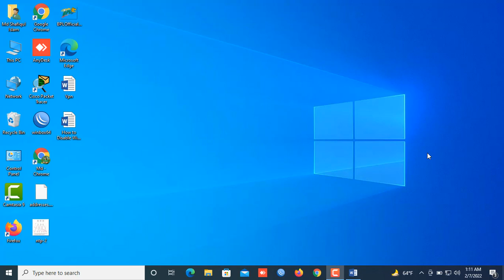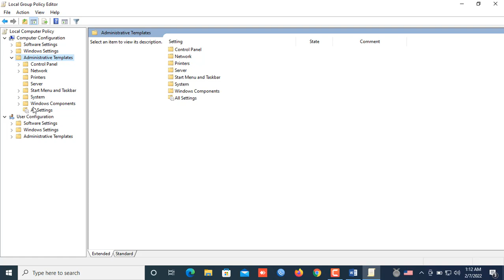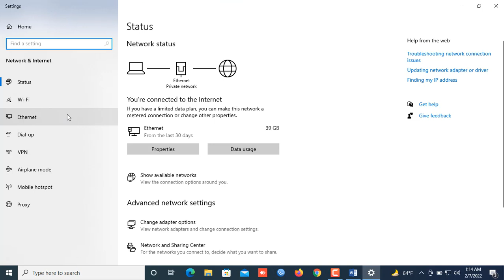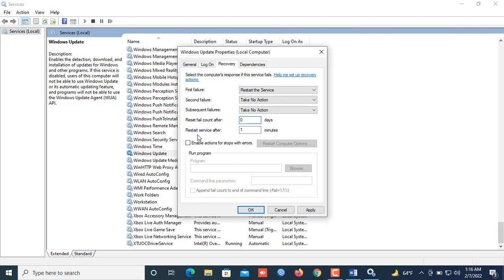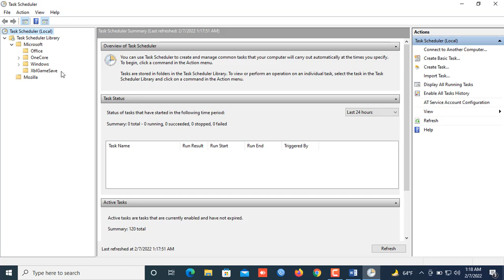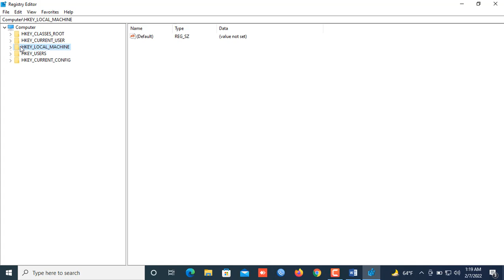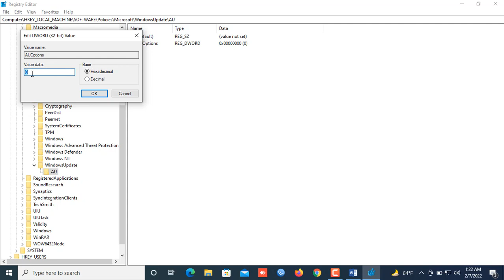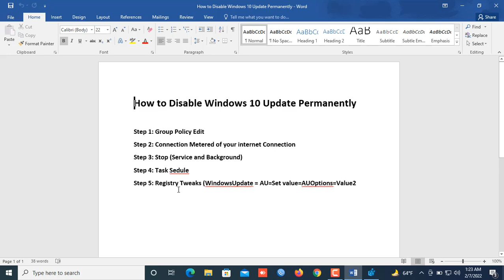How to Disable Windows 10 Update Permanently || how to stop windows 10 update || Shafi360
In this tutorial, I will show you How to Disable Windows 10 Update 🔥 Permanently 🔥
◥◣◥◣◥◣VIDEO CONTENT◥◣◥◣◥◣
How to Disable, Turn off, Stop Windows 10 Automatic Updates Permanently. Stop Windows 10 From Automatically Downloading Updates and Installing If you want to Permanently disable your Windows 10.